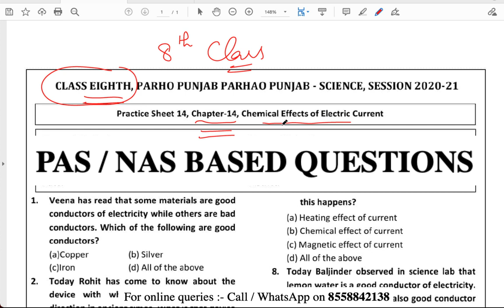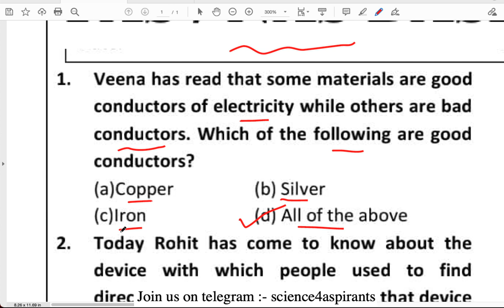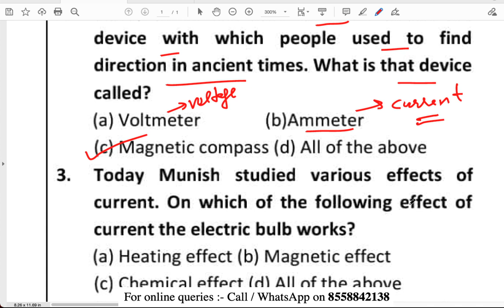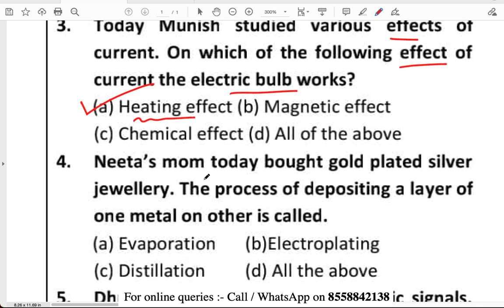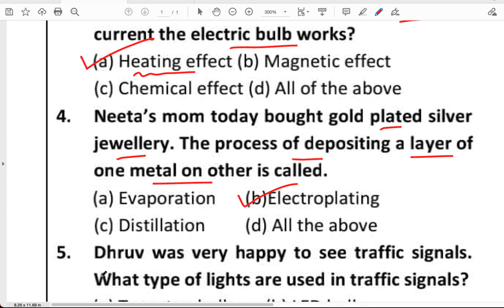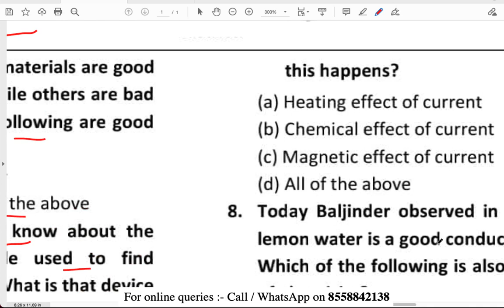8th Science || L-1 NAS IMP MCQs || Ch-14 Chemical Effects of Current || ਬਿਜਲੀ ਧਾਰਾ ਦੇ ਰਸਾਇਣਿਕ ਪ੍ਰਭਾਵ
8th Class Science Important video lectures

Chapter - 11:- Force and Pressure ( ਬਲ ਅਤੇ ਦਾਬ )

Chapter-4 :- Metals and Non-Metals (ਧਾਤਾਂ ਅਤੇ ਅਧਾਤਾਂ)

8th Science, Chapter 2 Microorganisms:- Friends & Foes (Complete Chapter)

8th Science:- Ch-7:- Conservation of Plants and Animals( Full Chapter)

Join Science for Aspirants (6th - 12th Science) telegram channel:-
In this channel, we will provide study material and video lectures of science from 6th Class to 12th Class.